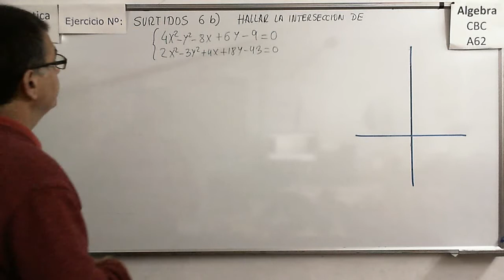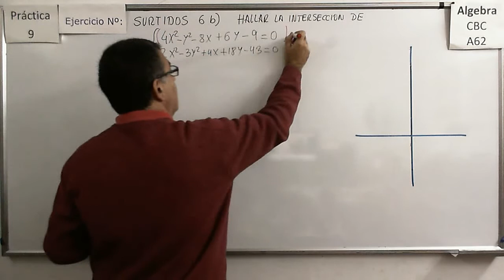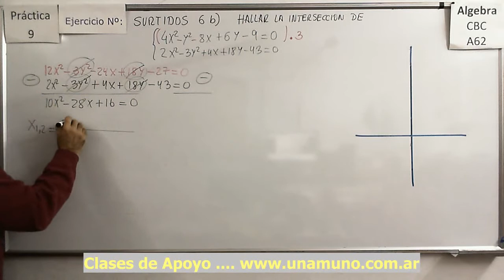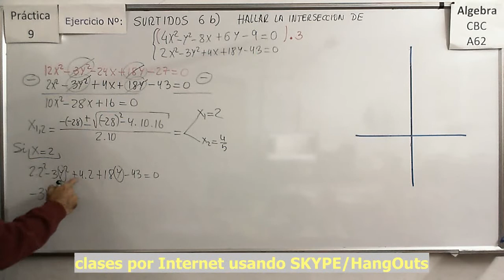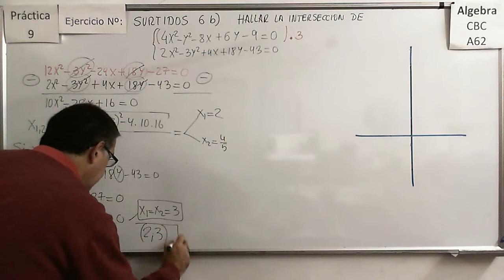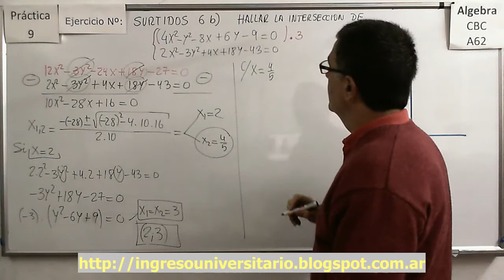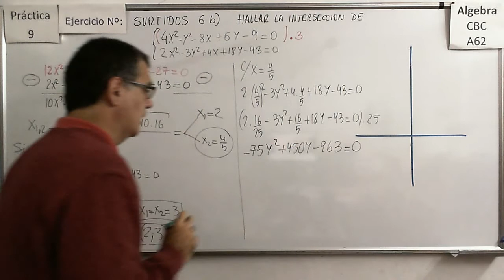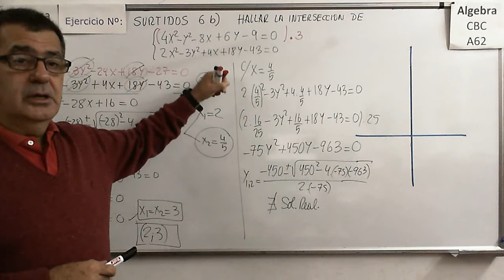CBC A-62 P9 – Surtidos 6b) Intersección de cónicas